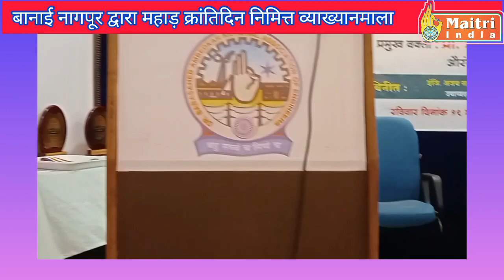क्या कहा भिक्खुणी विजया मैत्रीय ने महाड़ सत्याग्रह में महिलाओं के योगदान पर?